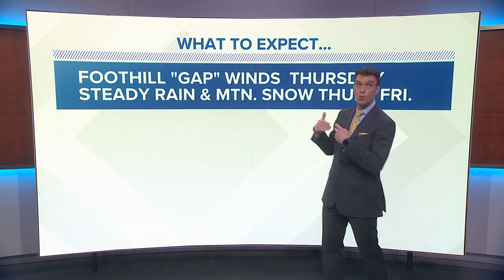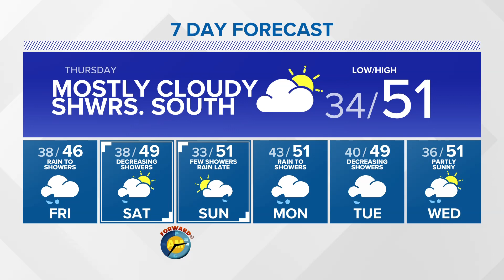Sunbreaks as we head towards the weekend | KING 5 Weather